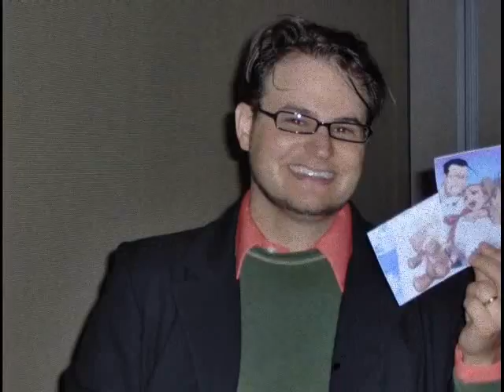ConnectiCon 2006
This is a slideshow of all my pics and clips from ConnectiCon 2006. It was a lot of fun to participate, and I'm definately going next year. ^_^ see ya there!